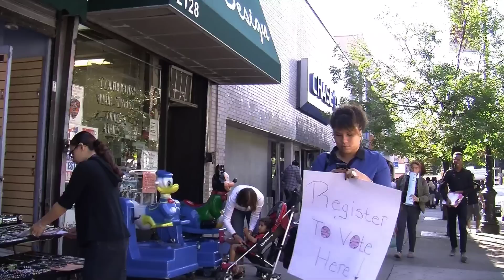Voter Registration Drive 2012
CUNY Prep students step out to the streets and go on a crusade to recruit voters.